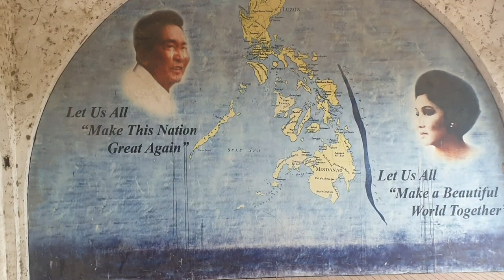LUMANG TWIN MANSION NI MARCOS SA CABUYAO LAGUNA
TWIN MANSION NI MARCOS